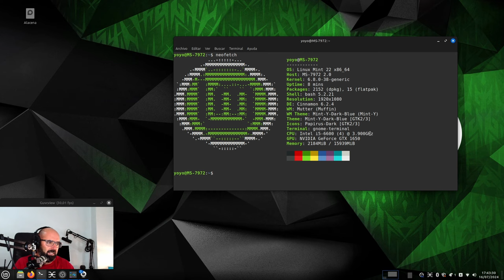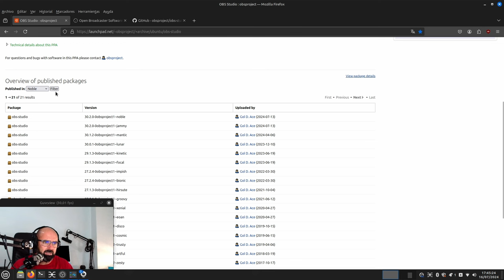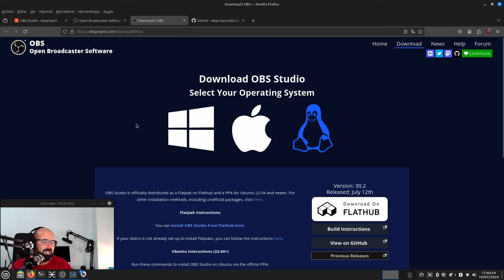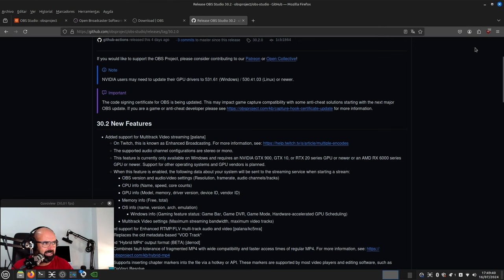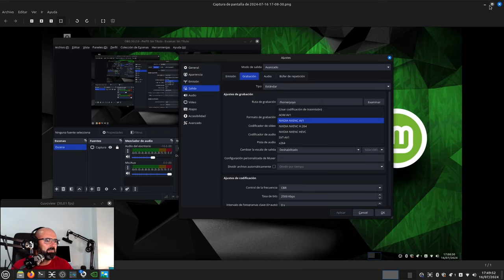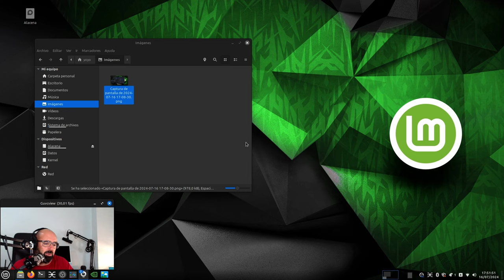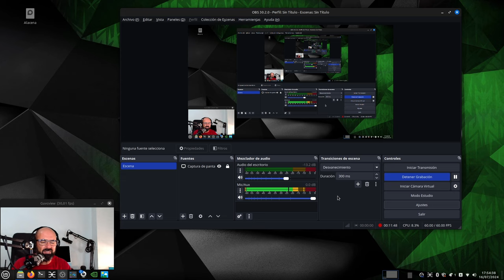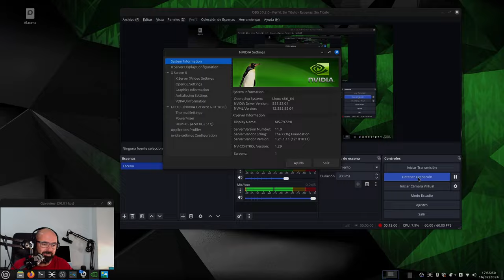Al fin OBS Studio en el PPA oficial para Ubuntu 24.04 y basadas, y otras cosillas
Al fin OBS Studio ya está oficialmente su su PPA para Ubuntu 24.04 y basadas de esta versión. La última versión de OBS, 30.2, trae nuevas cosas interesantes además de correcciones de errores.